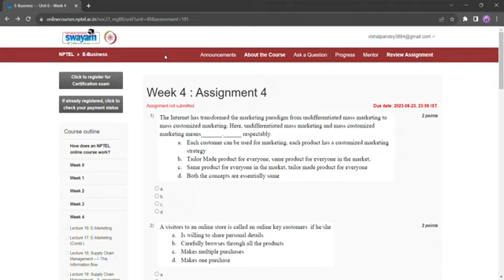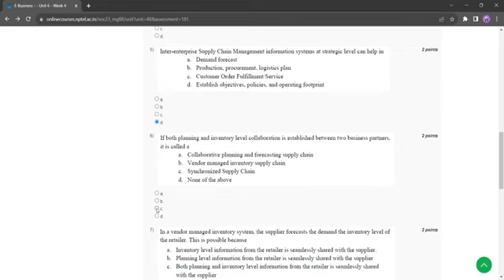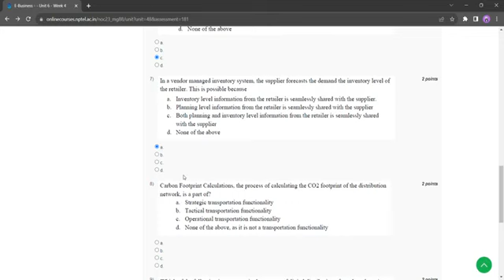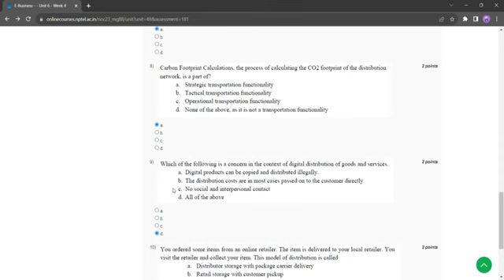E-Business ||Week-4 Assignment Answer || Nptel 2023